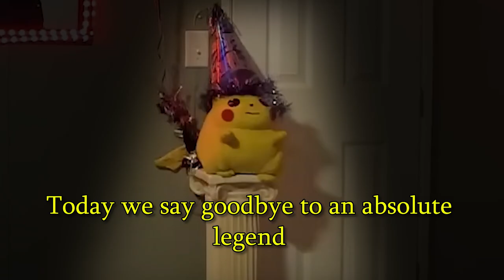Rip To A Legend [WingsOfRedemption Streams at the most inappropriate time possible]